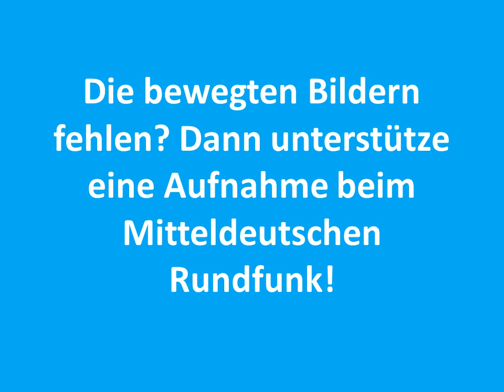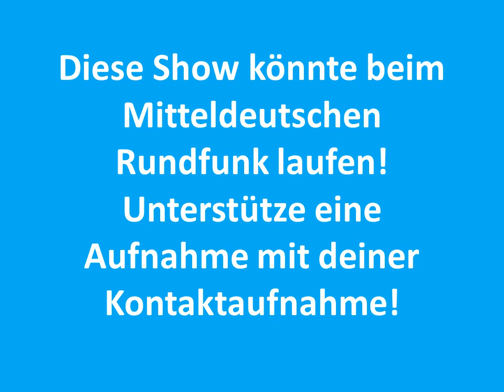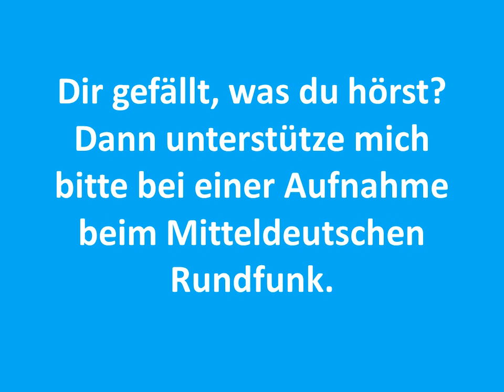016 Musikalischer Dauer Radius